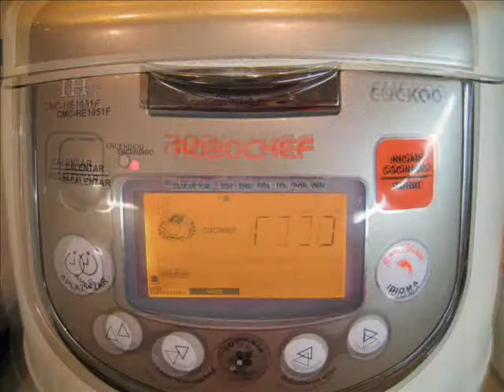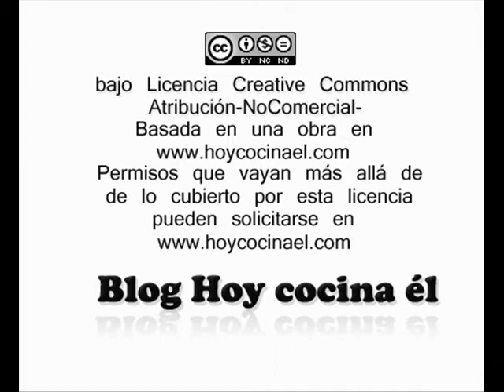Ensalada de pasta con pulpo